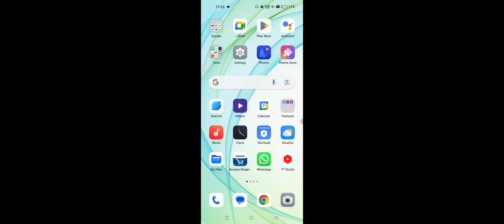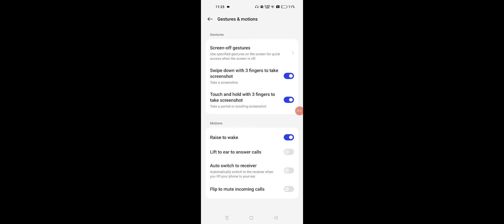OPPO Reno 10 Pro & + How To Use Smart Call